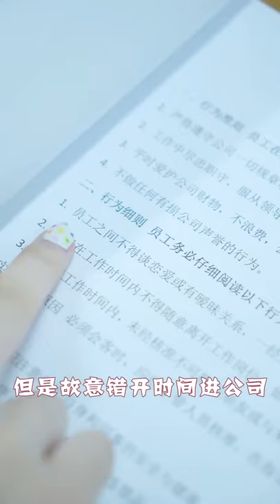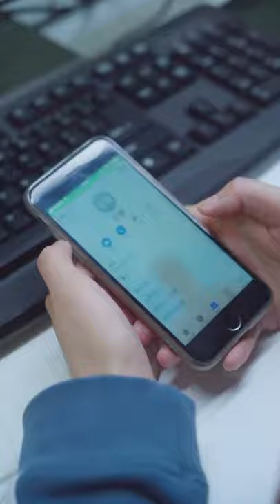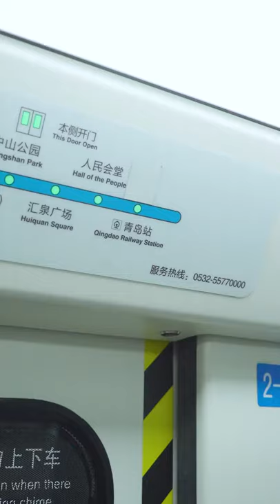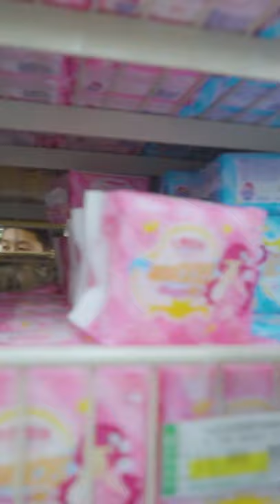【抖音木子李李】2019年了，居然还有人用这么老土的搭讪手段，你觉得呢？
我们的短剧是为了为观众提供娱乐，完全遵守平台的使用政策。 2019年了，居然还有人用这么老土的搭讪手段，看我怎么拆穿他的把戏。你还知道哪些搭讪手段？欢迎来评论区留言。